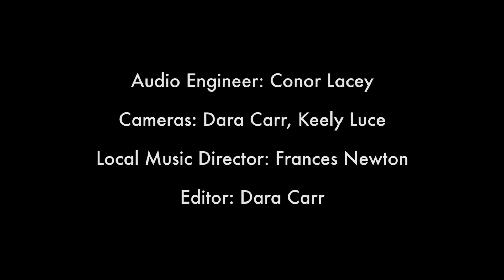pv23 - Live in the Lobby (WUOG 90.5 FM)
presents pv23 performing live in the WUOG lobby.

Audio Engineer: Conor Lacey
Cameras: Dara Carr, Kelly Luce
Local Music Directors: Frances Newton
Editor: Dara Carr